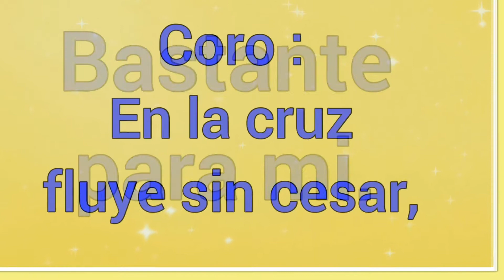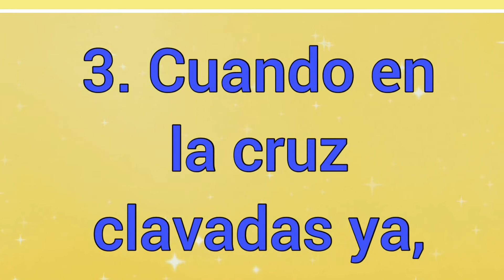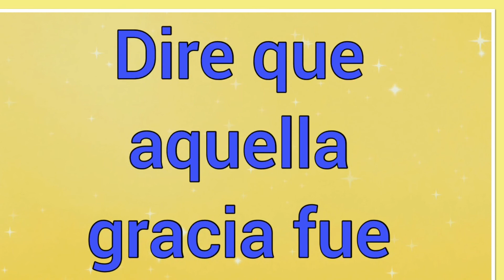En Medio De Mortal Dolor | Letra | Himnos De Gloria y Triunfo 🎵